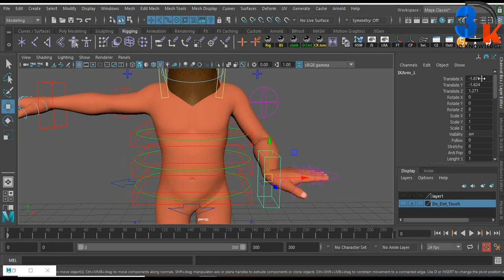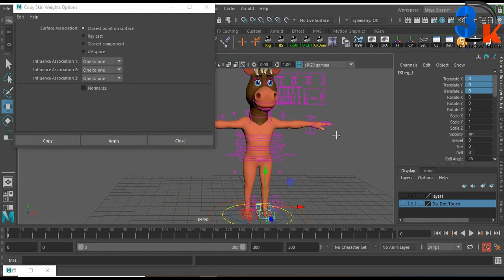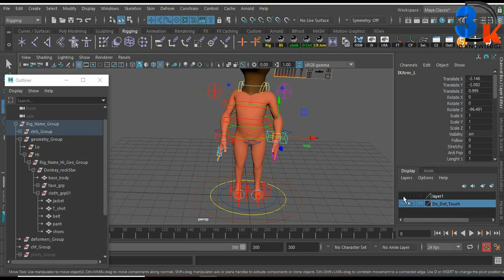Copy Skin Weights In Maya | Transfer Skin Weights Maya | How To Use Copy Skin Weight Maya Part 2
In this tutorial I will show you how to use copy skin weights command.

Video Chapters:
Video Intro:- 0:01
Copy Skin Weight:- 1:03
Apply Skin Weight:- 1:24
Pose After Apply Skin:- 2:20